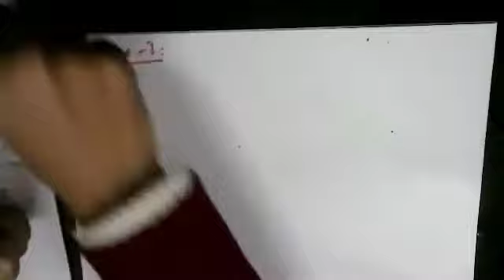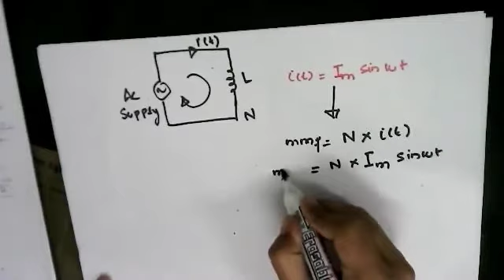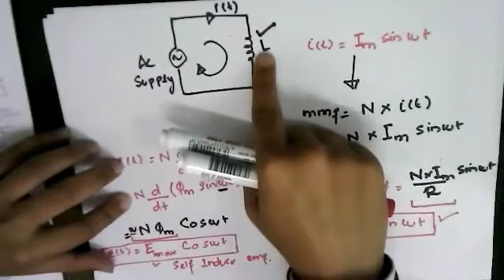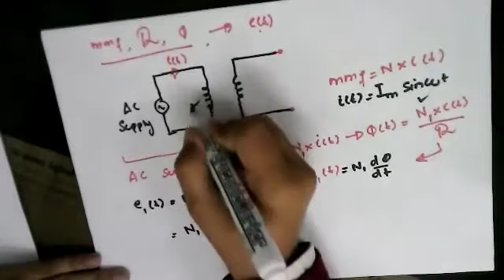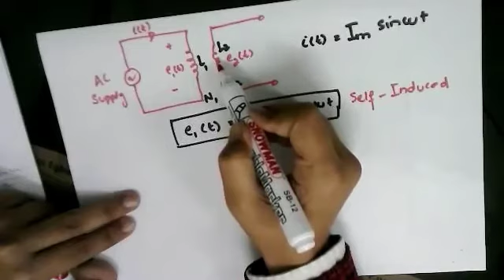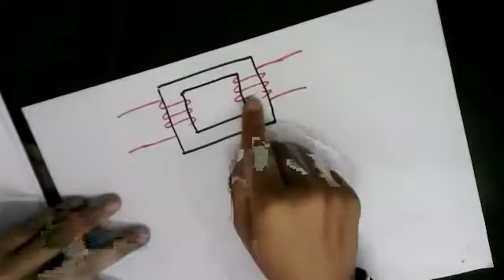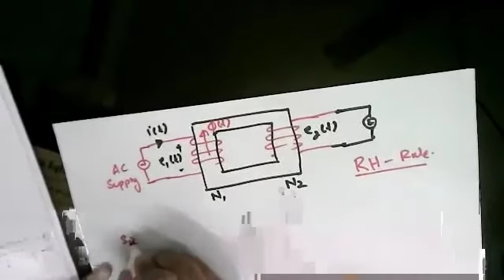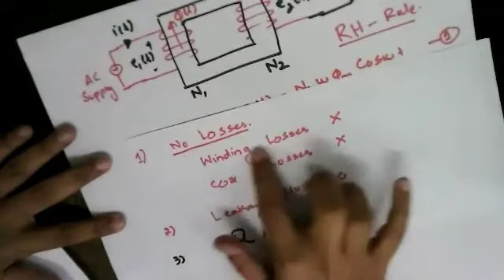Study and Analysis of Single Phase Transformer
Transformer is electromagnetic static electrical equipment (with no moving parts) which transforms magnetic energy to electrical energy. It consists of a magnetic iron core serving as a magnetic transformer part and transformer cooper winding serving as electrical part. The transformer is high-efficiency equipment, and its losses are very low because there isn’t any mechanical friction inside. Transformers are used in almost all electrical systems from low voltage up to the highest voltage level. It operates only with alternating current (AC), because the direct current (DC) does not create any electromagnetic induction. Depending on the electrical network where the transformer is installed, there are two transformer types, three-phase transformers and single phase transformers. The operation principle of the single-phase transformer is: the AC voltage source injects the AC current through the transformer primary winding.
The AC current generates the alternating electromagnetic field. The magnetic field lines are moving through iron transformer core and comprise the transformer secondary circuit. Thus the voltage is induced in the secondary winding with the same frequency as the voltage of the primary side. The induced voltage value is determine by Faraday’s Law.